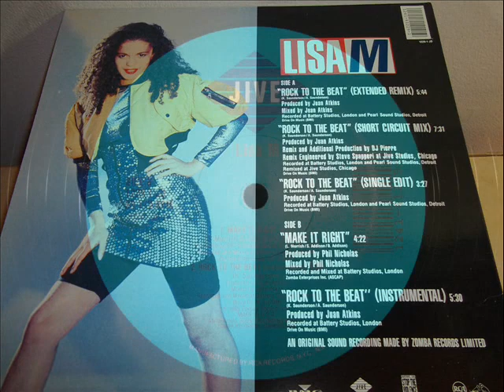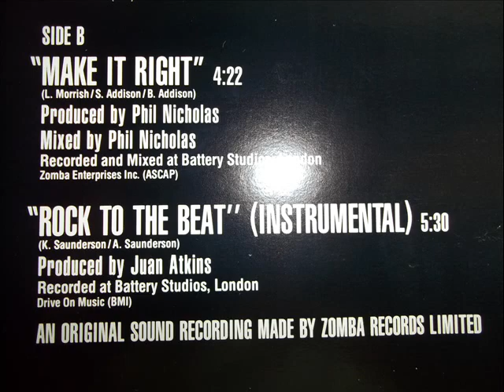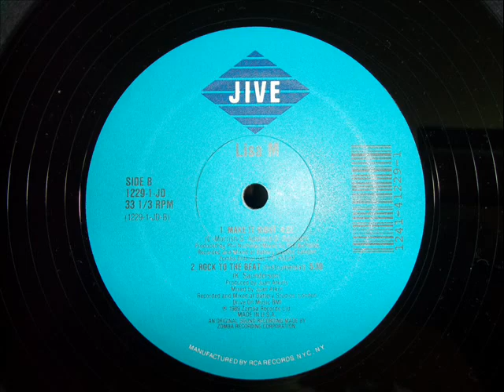Lisa M - Make It Right (VOCAL)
Producer, Mixed By – Phil Nicholas